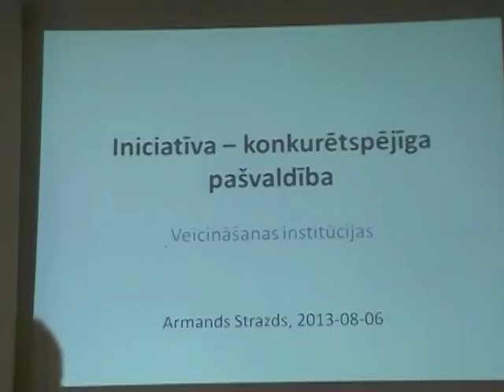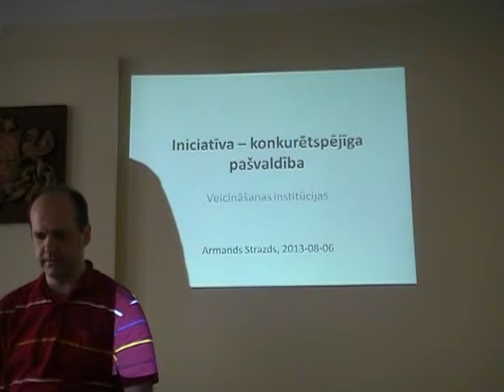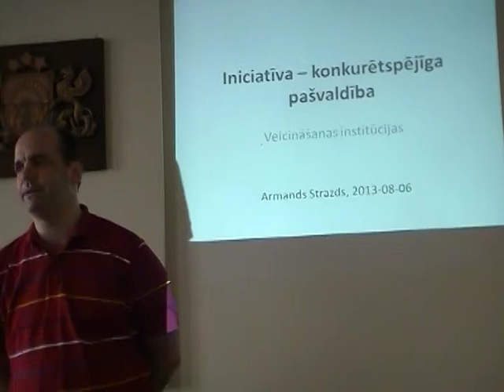Konkurētspējīga pašvaldība. SAVA banka dibināšana. Armands Strazds. 1 no 3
SAVA banka dibināšana